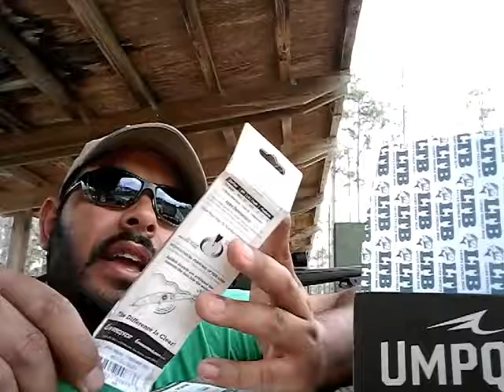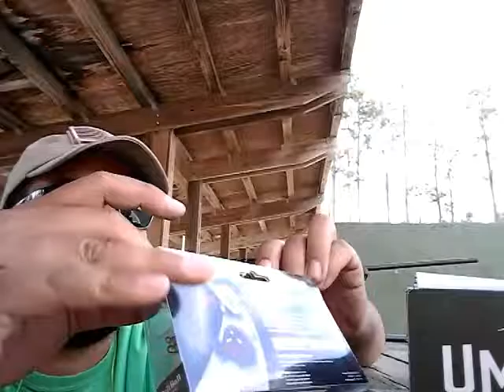lucky tackle box xl February 2017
I finally got my tackle box and decided to do a review while at the range. Let me know what you think and where should I film next?